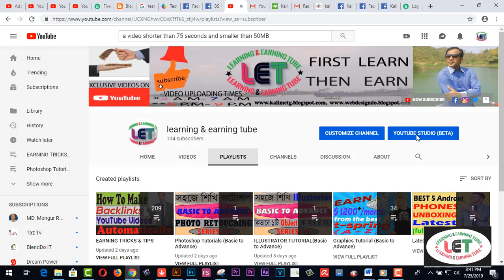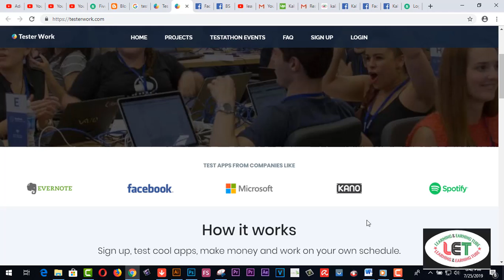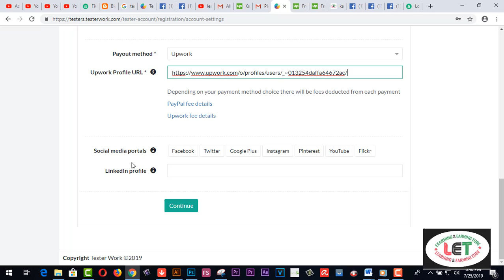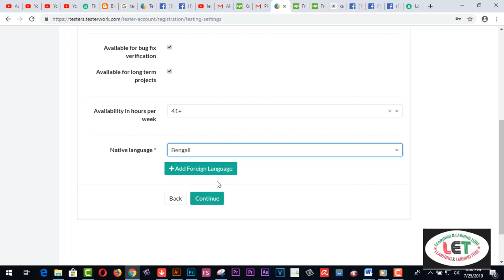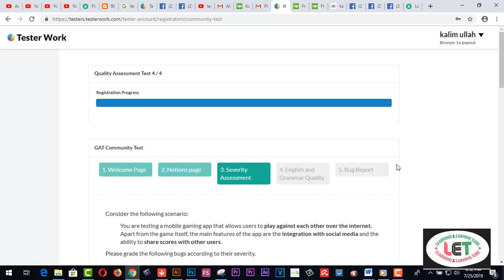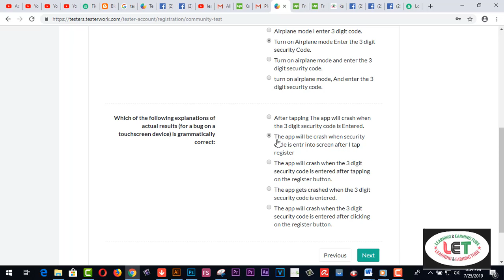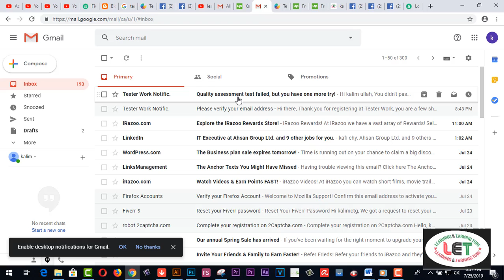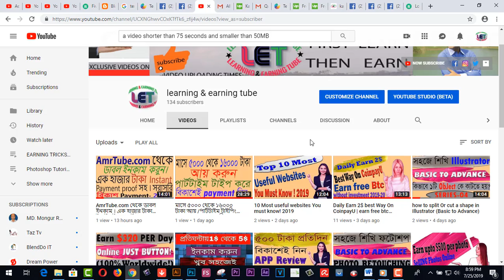Apps Testing করে মাসে ১৫ - ২৪ হাজার টাকা আয় করুন । Without Investment 2019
Apps Testing করে মাসে ১৫ - ২৪ হাজার টাকা আয় করুন । Without  Investment  2019.আপনি মোবাইল ও কম্পিউটার দিয়ে এখানে কাজ করতে পারবেন আপনার যদি ইংরেজির ব্যসিক ভালো হয় তাহলেই আপনি দুনিয়ার যেকোনো প্রান্তে বসেই এই সাইটে কাজ করতে পারবেন । প্রথমে একটা ছোটখাট টেস্ট দিতে হবে । এরপরই আপনার ড্যাশবোর্ডে আপনি প্রতিদিন নির্দিষ্ট সংখ্যক টেস্টিং পেয়ে যাবেন ইমেলের মাধ্যমে । চেষ্টা করবেন সৎভাবে টেস্ট করার জন্য নয়ত আপনি নিজেই ধরা খেয়ে যাবেন এদের টেকনিক্যাল প্যাঁচে পড়ে
learning & earning tubeApps Testing করে মাসে ১৫ - ২৪ হাজার টাকা আয় করুন । Without Investment 2019
15. VIDDO PRO DETAILS……
25.SKYPEE NAME…..live:9be4a010c2c3c43d